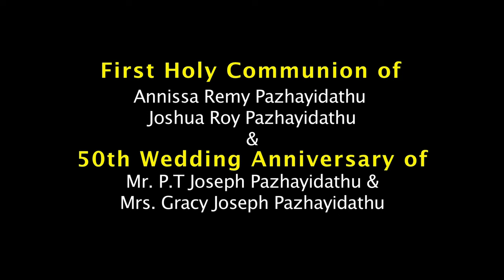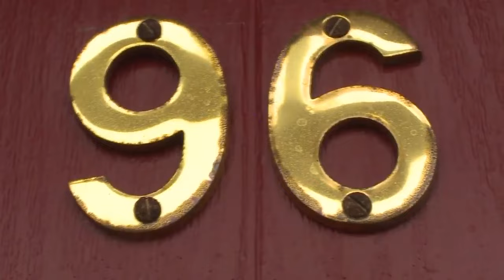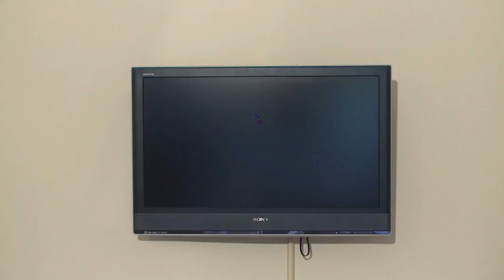Wedding Jubilee of Joseph and Gracy and Frist Communion of Annisa &Joshu Pazhayadath May 3, 2015.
Wedding Golden Jubilee of Joseph and Gracy and Frist Communion of Annisa &Joshu Pazhayadath May 3, 2015.